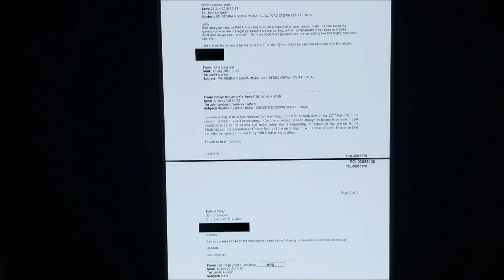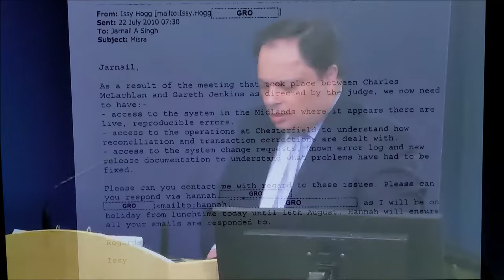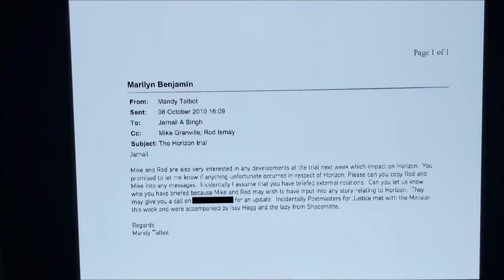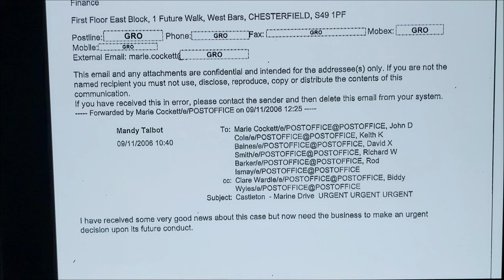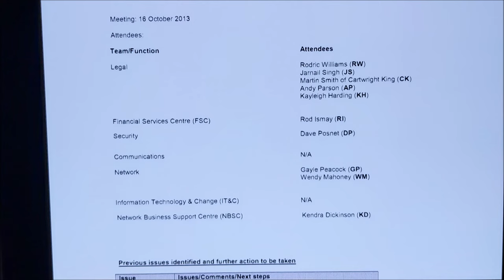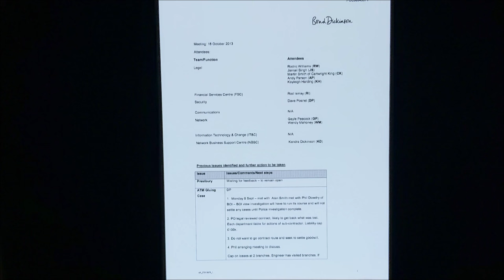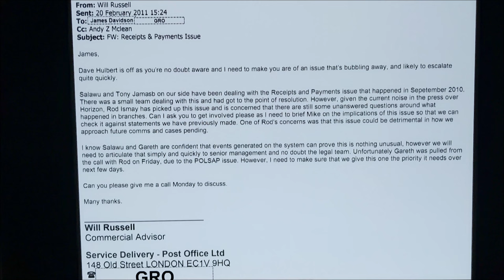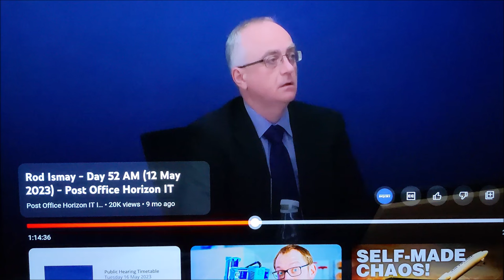Post Office Horizon Inquiry Rod Ismay & Jason Beer PART 4 & 5 of 6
00:00 Intro PART 4
00:41 An example of a rambling answer to simple questions
03:14 Ismay denile
05:37 Jason Beer asks if Rod didn't WANT a review of Horizon
06:20 Ismay can recall meetings with 4 SPM's (I wonder if they were hand picked with NO PROBLEMS with Horizon)
06:55 Inviting 4 post masters is not the same as an investigation
08:23 Does the fate of a defendant depend on you being tired?
09:40 You were interested in PR here...
11:45 Opportunity to minimise bad press, flag bearer of Horizon
13:47 DAMNING EMAIL CHAIN A warning NOT to attack Horizon
24:06 MORE damning calls and meeting topics
34:54 PART 5
35:17 The shocking Receipts&Payments bug
43:25 See you in PART 6 Thank you for staying interested in the scandal of Fujitsu Post Office Horizon where victims were scammed out of tens of thousands of pounds and more, their job, their home and led to worse.